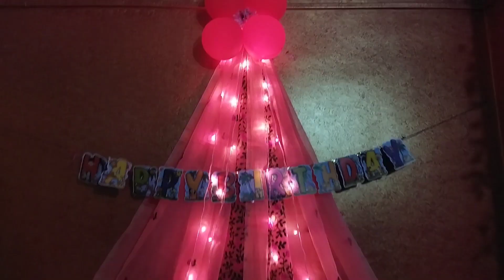বরের জন্মদিনে একটু রান্না করেও খাওয়াতে পারলাম না 🥺 এইটুকুতে কি বর খুশি হবে???🤔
বরের জন্মদিনে একটু রান্না করেও খাওয়াতে পারলাম না 🥺 এইটুকুতে কি বর খুশি হবে???🤔bengalivlog